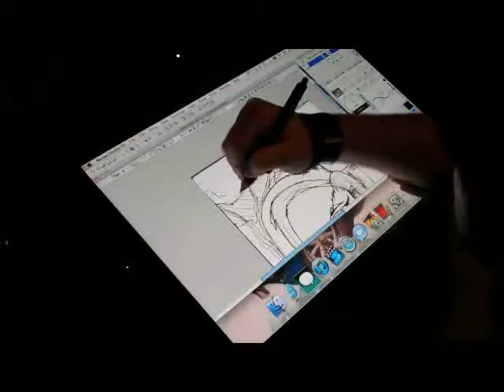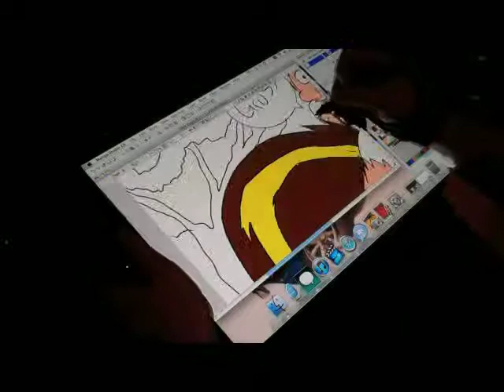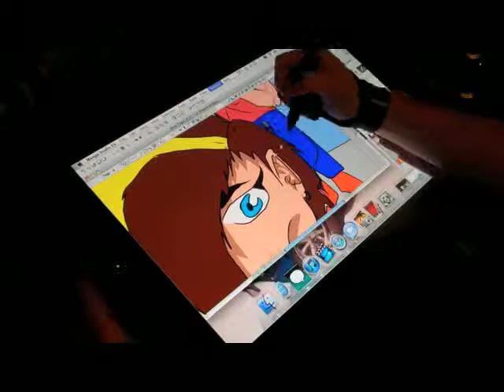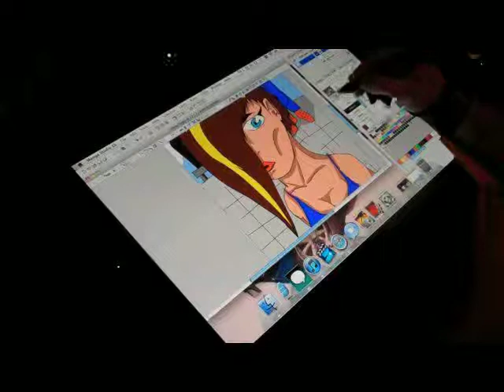Drawing a gross girl on wacom cintiq 21ux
This drawing was done at the beginning of this year that I'm pretty sure i did in chemistry class and now i scan'd it into the computer and digitized it using manga studio on my wacom cintiq.